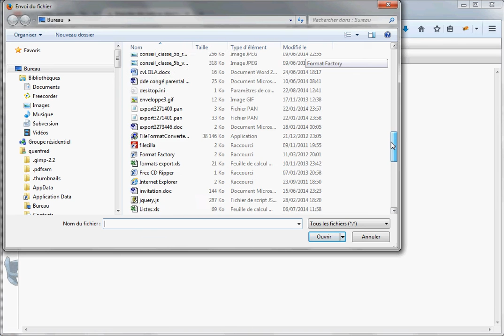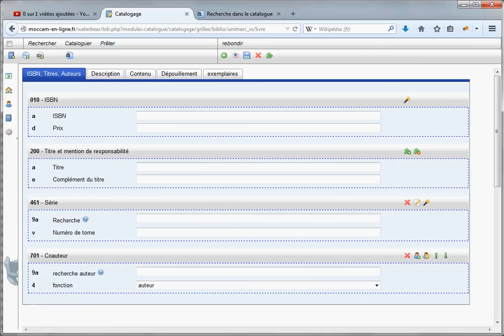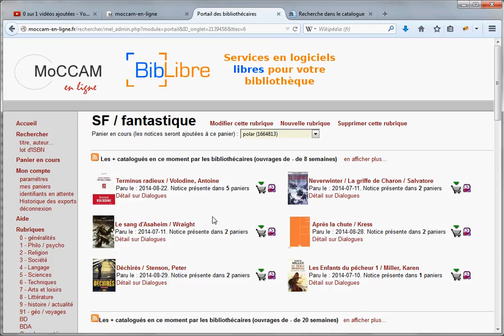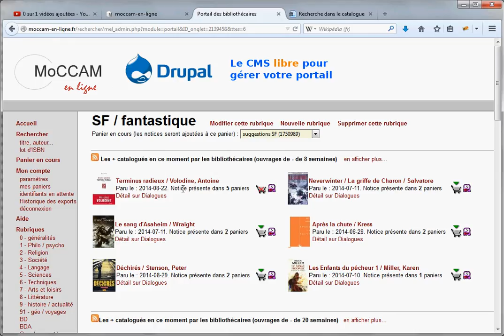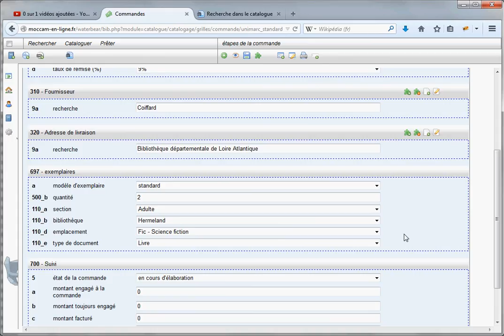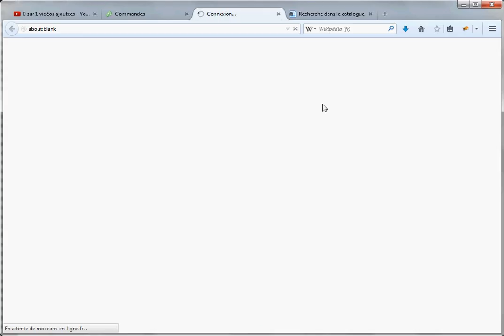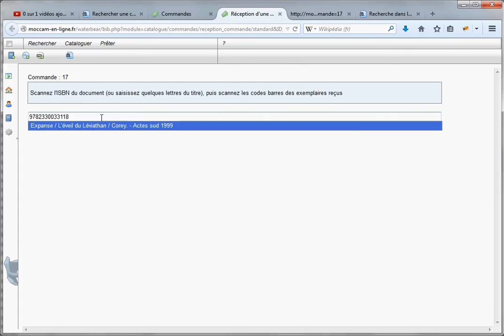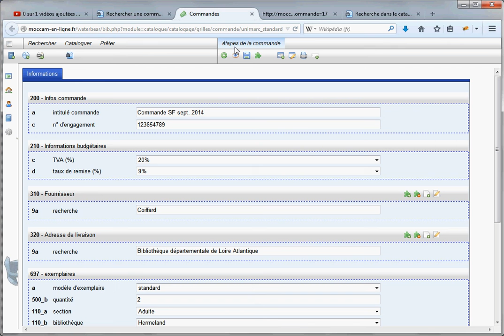Waterbear - importations - moccam-en-ligne - commandes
Waterbear est un logiciel libre et gratuit de bibliothèque (SIGB) accessible directement en ligne

Cette vidéo présente le module d'importation de notices au format UNIMARC (pour récupération depuis moccam, Electre, la BNF ou votre BDP).
Elle présente en détail les liens étroits entre Waterbear et moccam-en-ligne, en particulier le portail de veille documentaire de moccam et le transfert de paniers entre moccam et Waterbear.
Enfin elle présente le module d'acquisitions de Waterbear : créer un bon de commande, ajouter et modifier des lignes de commande, réceptionner la commande